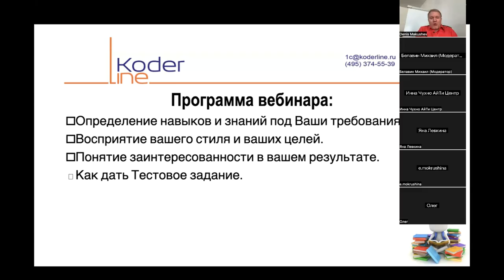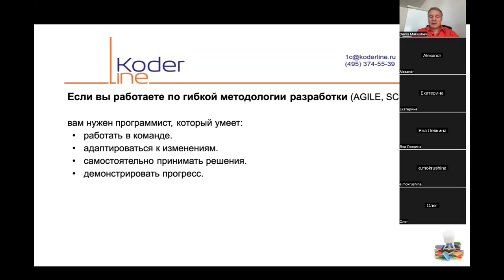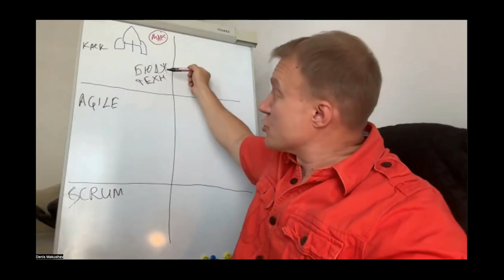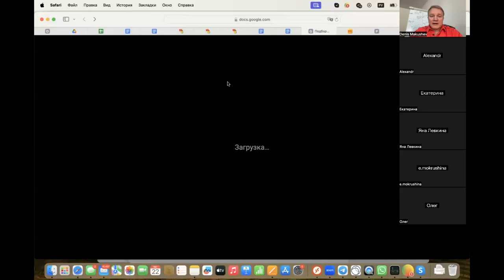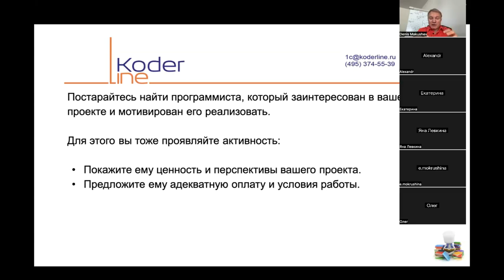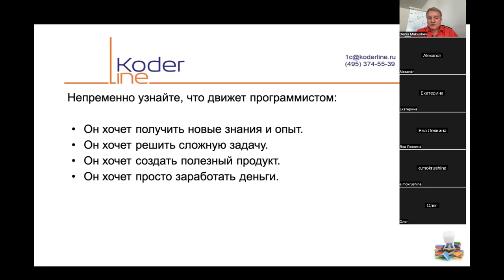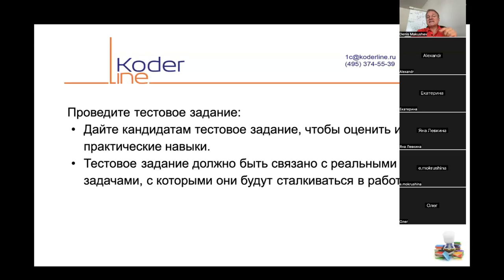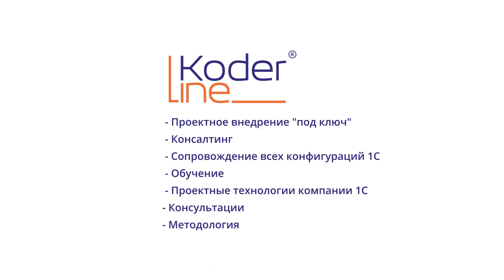Вебинар «Психология проекта автоматизации»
Компания «Кодерлайн» провела вебинар «Психология проекта автоматизации»

Ведущий: Макушев Денис - Эксперт-аналитик

Целевая аудитория
собственники бизнеса, учредители, руководители компаний, помощники руководителей, бухгалтера, руководители и кураторы проектов.

Описание
Приглашаем вас на уникальный вебинар, который перевернет ваше представление об автоматизации проектов! Хотите узнать, как психологические факторы могут стать ключом к успеху вашего проекта?

Программа
1. Мы расскажем, как мотивация, командная синергия, снижение стресса и поддержка креативности могут сделать автоматизацию не просто эффективной, но и комфортной для всех участников.

2. Откройте для себя, как системное мышление, гибкость и ориентация на данные помогут преодолеть сопротивление изменениям и повысить удовлетворенность вашей команды.
Не упустите шанс сделать свои проекты успешнее и устойчивее — присоединяйтесь к нам!